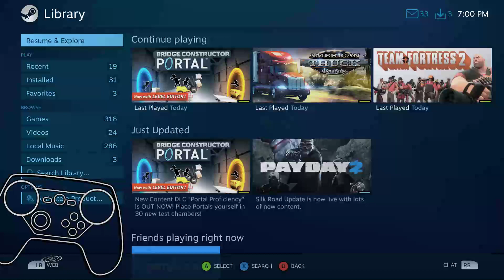TF2 on Steam Controller